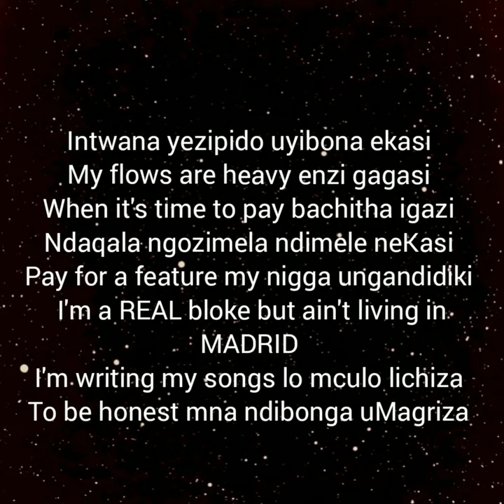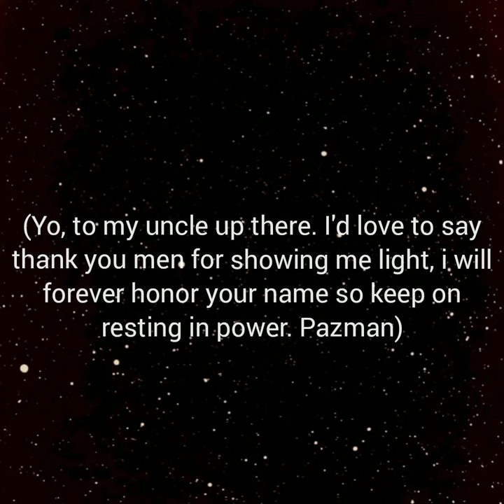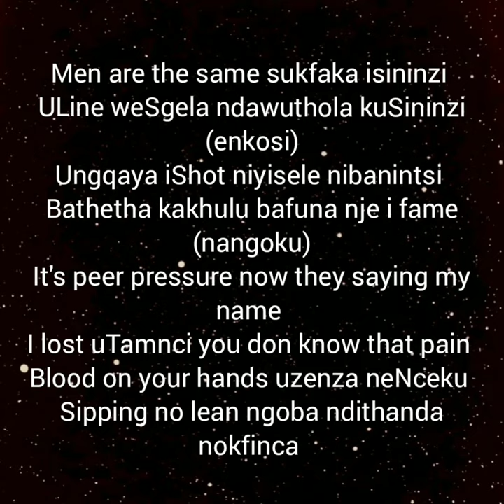C-Path Major_-_EFFECT_EMNYAMA_(Lyric_Video)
EFFECT EMNYAMA produced, mixed and mastered by ChiccoDinski. Written by C-Path Major.

it's also available on @SoundCloud  @audiomackworld and other sites